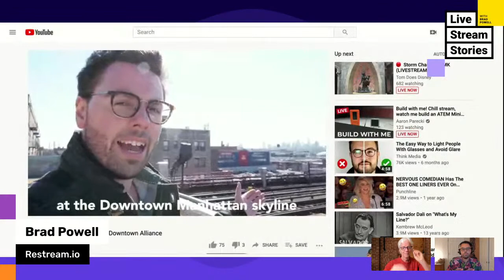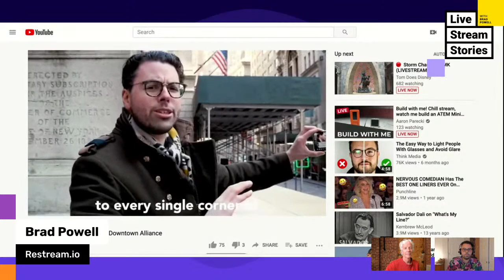Taking Live Video Storytelling to the Streets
👀 Ariel Viera is the creator of Urbanist.Live, a live video series that takes you into the streets of New York (& other cities around the world) in an intimate and engaging way that only live video can provide.

A filmmaker and live streaming videographer, Ariel says that "Live video can tell stories as powerful as any film, it’s just the language is different."

🔥 Join me live as we'll get Ariel to breakdown how you can tell compelling stories with live video that will keep your viewers engaged, enthralled, and yearning for more.